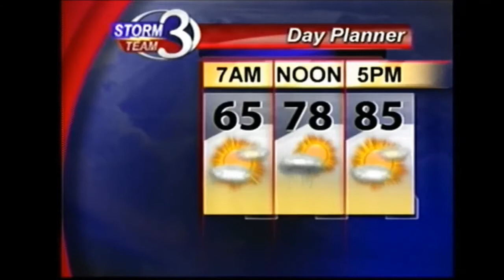GMH--Lemonade Addict 8/4/14